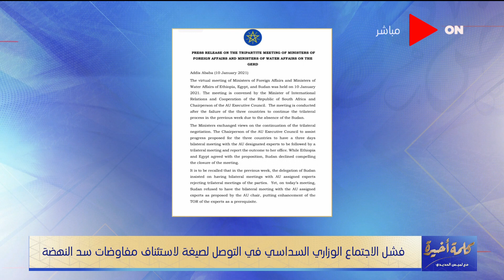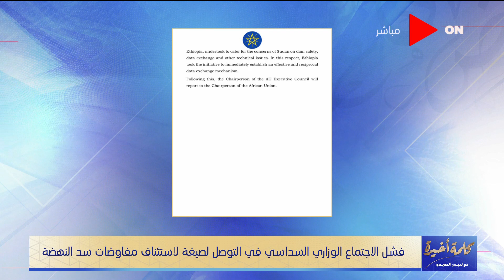لميس الحديدي: للمرة الأولى توافق مصري إثيوبي ومعارضة سودانية على هذا الأمر الهام .. تفاصيل